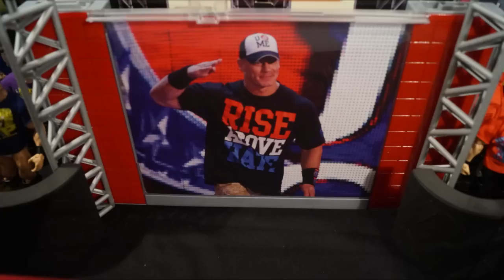EWF Survivor Series '15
Match Card
Bullet Club vs Team Cena(Cena, El Generico, Hardyz, ???) - Elimination Tag Match

Brock Lesnar(C) vs Seth Rollins vs Roman Reigns vs Dean Ambrose - World Title

KENTA(c) vs Samoa Joe (Debut!) - US Title

Wyatt Family vs Evolution
Daniel Bryan vs Tyler Breeze (Debut!)